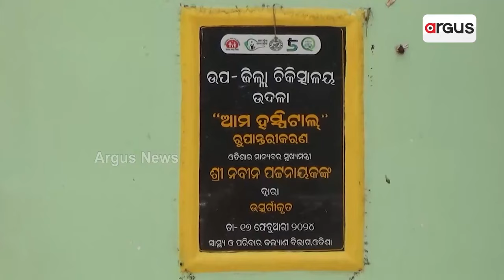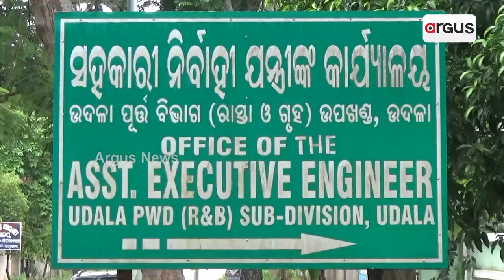ବିଜେଡି ଶାସନରେ ଅସୁସ୍ଥ ସ୍ବାସ୍ଥ୍ୟସେବା || Hospital Corruption || Mayurbhanj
ଉଦଳା ଉପଖଣ୍ଡ ଡାକ୍ତରଖାନାରେ ଅବ୍ୟବସ୍ଥା । 5-ଟି ନାଁରେ ପୁଟି ରଙ୍ଗ ମାରି ହସ୍ପିଟାଲର ରୂପରେଖ ବଦଳାଇବାକୁ ଚେଷ୍ଟା କରାଯାଇଛି । କିନ୍ତୁ ଭିତର ଅବସ୍ଥା ପୁରା ବେହାଲ । କେଉଁଠି କାନ୍ଥ ଫାଟି ଆଁ କରିଛି ତ ଆଉ କେଉଁଠି ଘରର ରଙ୍ଗ ଛାଡିବା ସହ ପୁଳା ପୁଳା ହୋଇ ସିମେଂଟ ଖସିବାରେ ଲାଗିଛି ।